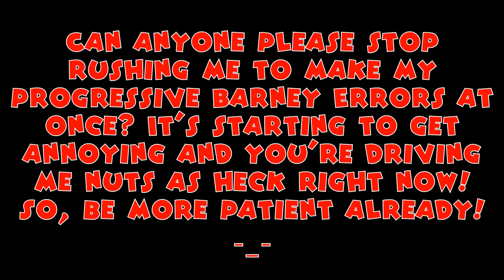My Message to Impatient Barney Error People who keep rushing me to make my Progressive Barney Errors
Impatient Barney Error People, all of you need to stop rushing me to make my progressive Barney Errors because you really need to have more patience and be more patient! So, you're about to drive me nuts if you don't stop rushing me to make my progressive Barney Errors! I hope @BarneyErrorltonTelevision5729 can agree with this!